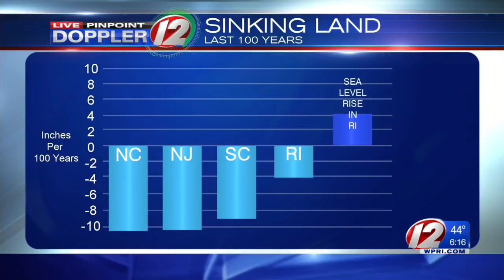Scientists: Rhode Island is sinking and sea levels continue to rise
Scientists say that the Ocean State is "sinking because of processes that happened tens of thousands of years ago.”